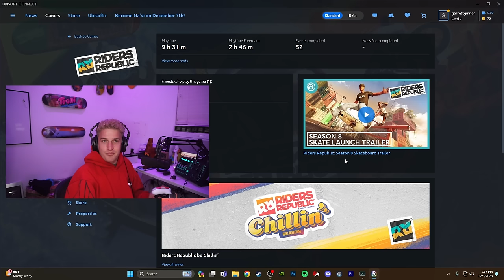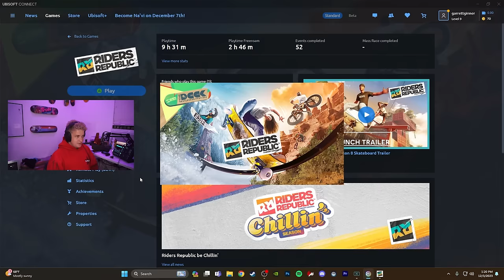Riders Republic added skateboarding and it doesn't suck!?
Riders Republic added skateboarding and it doesn't suck!? I have been getting comments for MONTHS now telling me to try out the new skateboarding DLC for Riders Republic. For whatever reason, I had been putting it off this whole time and I sure do regret it. I am genuinely surprised at how much fun I was having messing with the skateboarding in this game, and I will 100% be playing it off camera trying to get better. I don't know why I didn't listen to you guys sooner...

SOCIAL MEDIA
X - garrettginner
Snap - GarrettDginner

12 pack of ramen